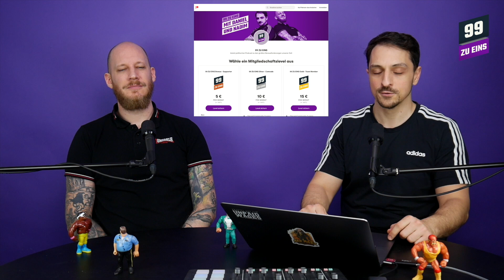Bertolt Brechts episches Theater - 99 ZU EINS - Kulturgedöns - Ep. 270